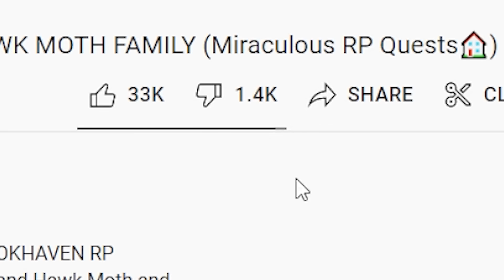PREGNANT WITH TRIPLETS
PREGNANT WITH TRIPLETS - A ROBLOX STORY (ROBLOX BROOKHAVEN RP 🏠). Today in Roblox Brookhaven Rp, It’s CHRISTMAS and The OKEH Queen & King RUTHBELL & AARON Are Giving Birth To Triplets! However After An Accident That Lands Aaron In Hospital, Ruthbell Is Now A Single Working Mom! Can The OKEH Queen Raise Triplets On her Own?!